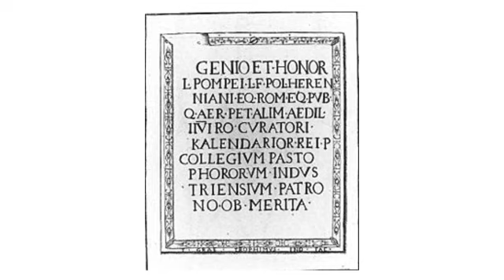Archeo in LRM - puntata del 06/05/2021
In questa nuova puntata prosegue il viaggio nella Regio IX e si arriva al confine settentrionale, dove sorgeva la città di Industria, importante centro commerciale ed artigianale e polo religioso di grande rilevanza.

Ideato da Ambiente&Cultura e Istituto Internazionale di Studi Liguri. Conduce Sonia Fazio. Buona visione!